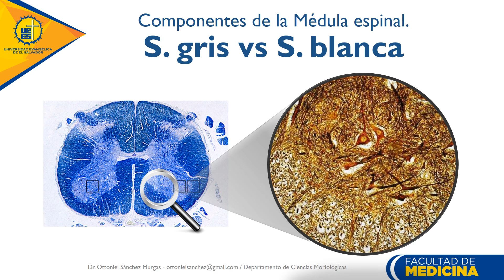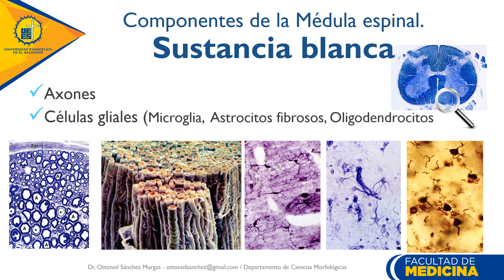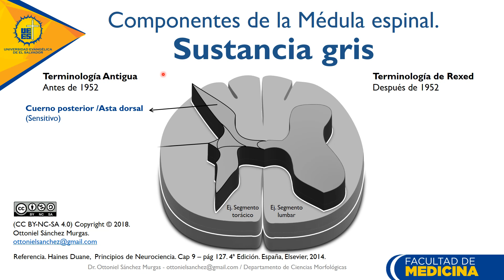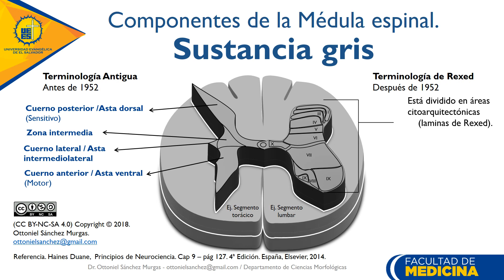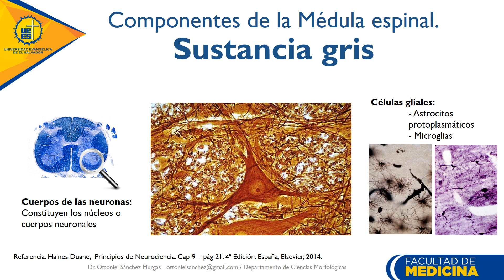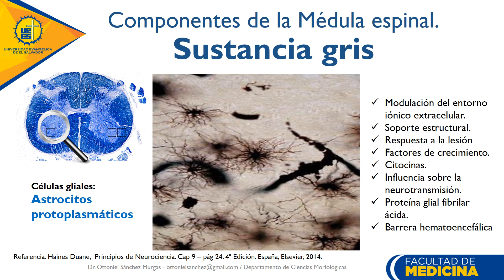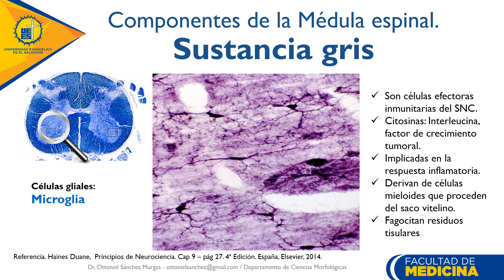Sustancia gris vs Sustancia blanca - Dr. Ottoniel Sánchez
Videotutorial de Dr. Ottoniel Sánchez sobre conformación interna de médula espinal: Sustancia gris vs Sustancia blanca.